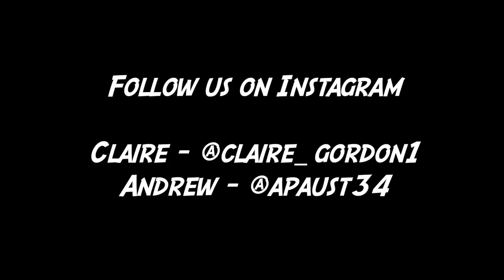LIE DETECTOR TEST WITH MY GIRLFRIEND!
LIE DETECTOR TEST WITH MY GIRLFRIEND! Let us know if you guys want to see a part 2 of this video!